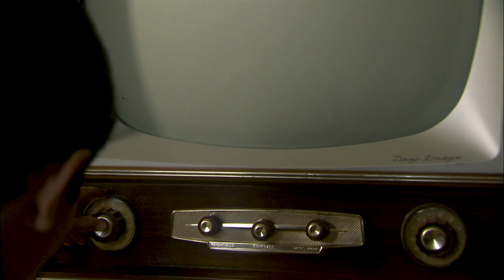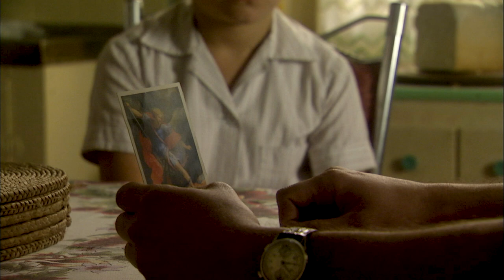1958 Michaelis | My Place - Season 1 Episode 6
Michaelis' family is from Kalymnos. He wants to be Australian, not Greek, but even more he wants a television - so he can watch Zorro.

My Place is the story of one spot in Australia, told by the children who lived there over 130 years, starting in 2008 and going back to 1888.

Thirteen children, all with a talent for some kind of trouble. Each living in the very same spot, each hiding up the very same fig tree, each with an adventure to tell.